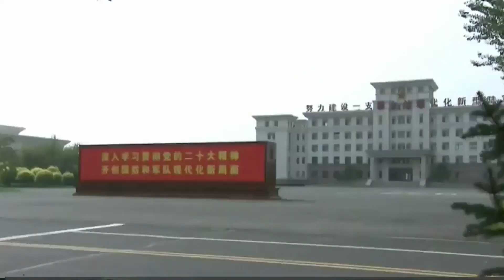Biden-Xi meeting: A step forward, but not a leap forward